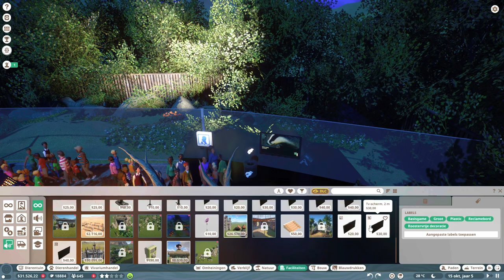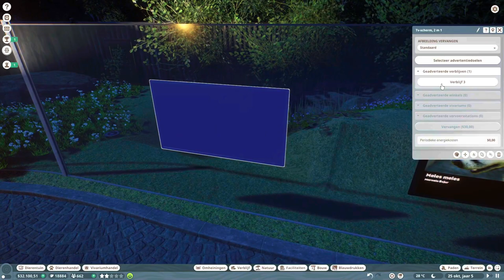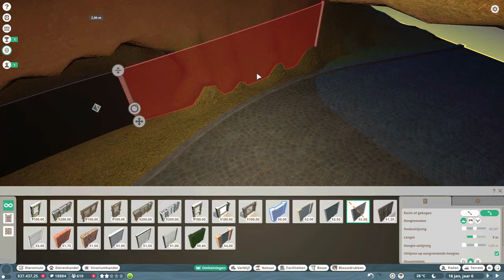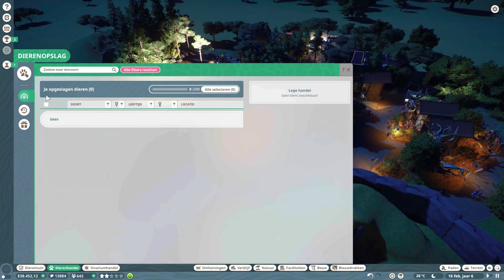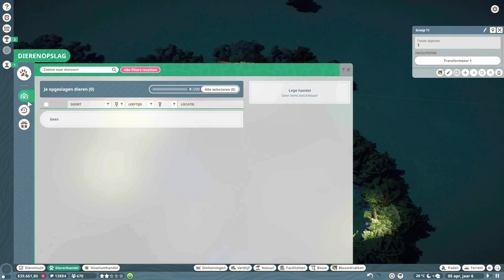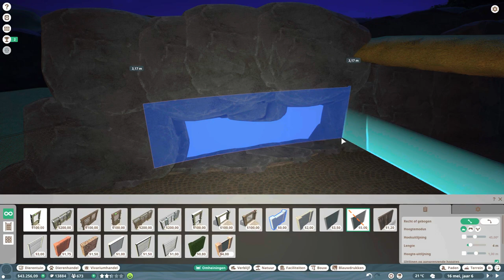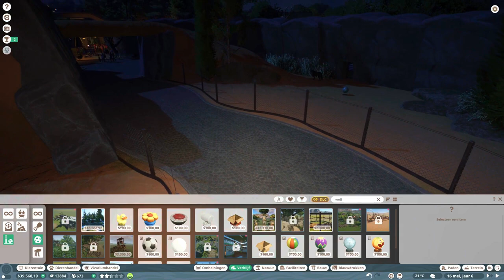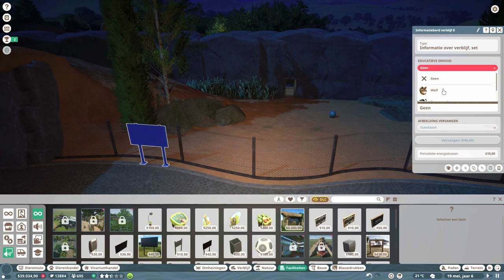#4 DONKERE WOLVEN - Planet Zoo Lets Play Nederlands (NL)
▶️ *Klik hier voor meer Planet Zoo Lets Play in het Nederlands

Welkom bij deze Planet Zoo Lets Play Nederlands video! In deze video bouwen wij een avond Dierentuin in Planet Zoo Franchise Mode. Tijdens het spelen van Planet Zoo geef ik jullie verschillende tips en tricks over hoe je jouw Planet Zoo dierentuin tot een succes maakt.